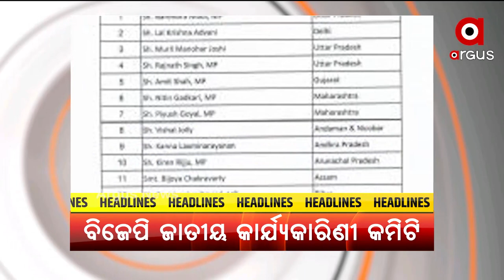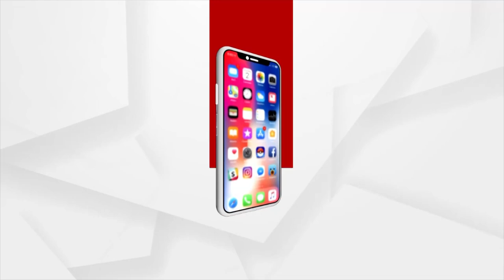HEADLINES 4 PM | 07 OCT 2021 | Argus News